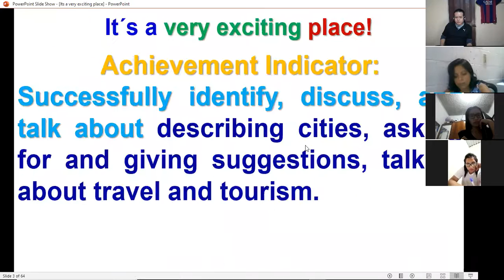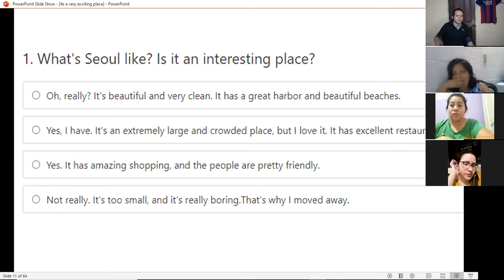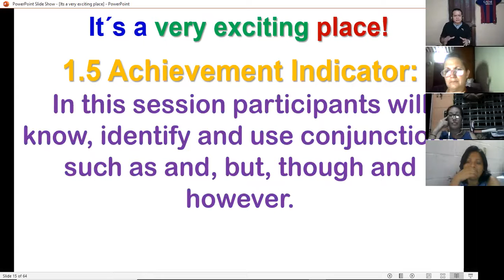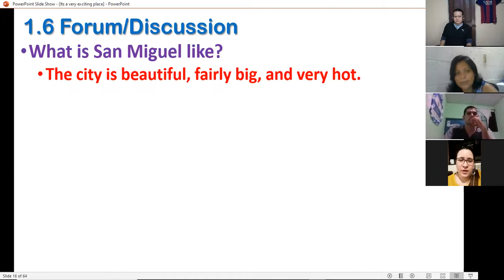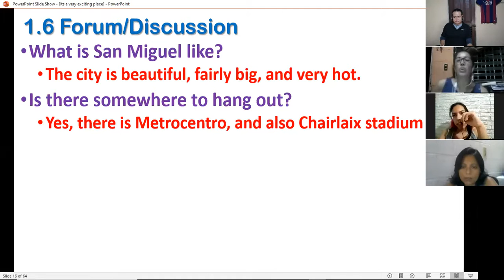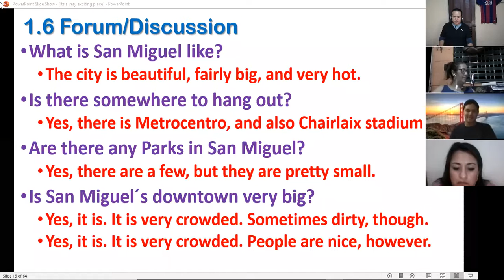Ingles Corporativo-PI3-03-9-10PM-10-20-2 Session2 October27